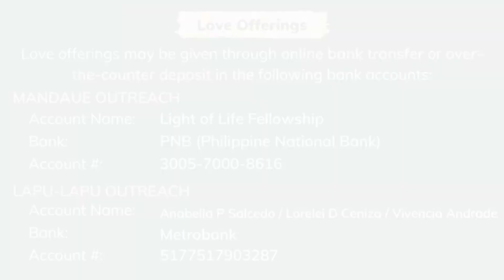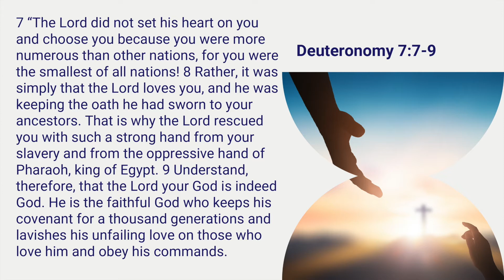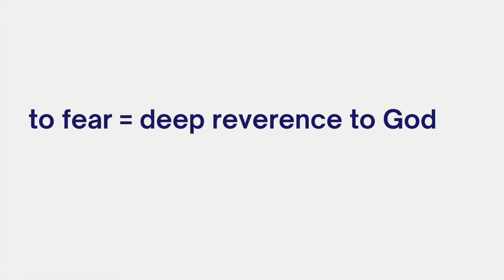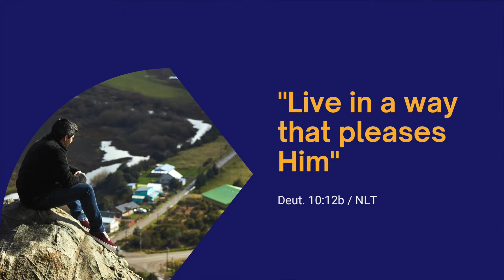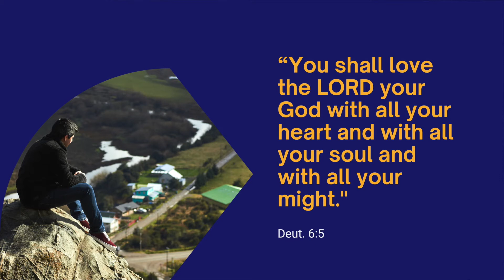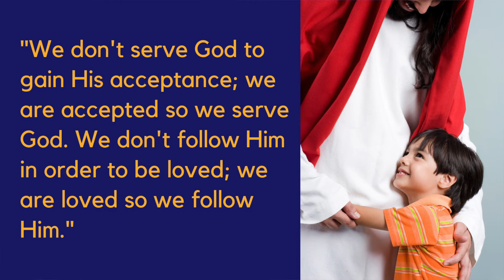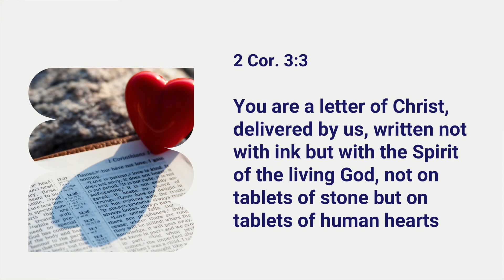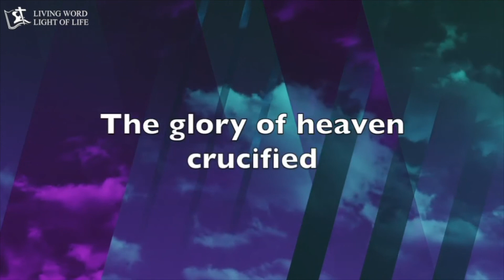THE JOB DESCRIPTION OF GOD'S SAINTS | Deuteronomy 10:12-13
October 3, 2021 | Sunday Service

The Description of God's Saints
by Bro. Geelrod Baba